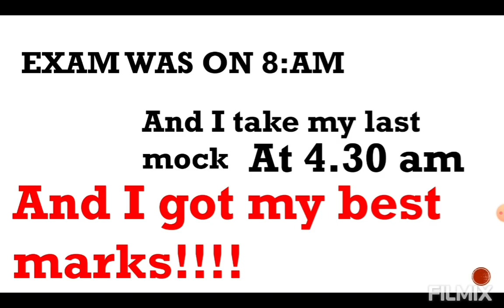my journey to crack rrb po!!! motivational video ever!!!!